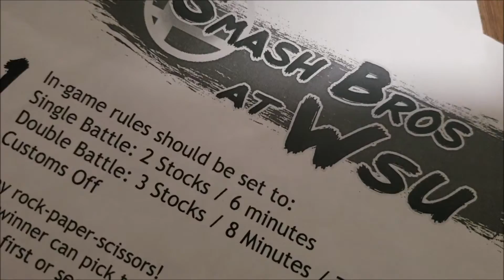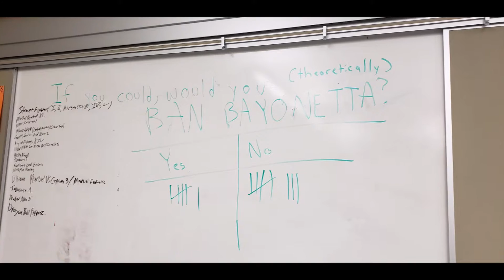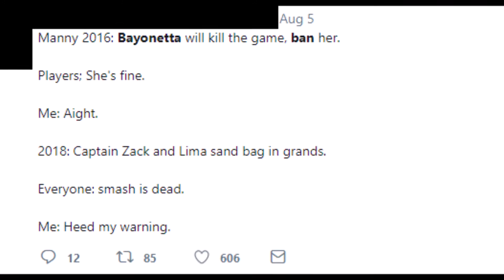Witch Hunts | A Look at Bayonetta in Smash 4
Documentary assignment done for DTC 354 at WSU! I wanted to make something that mattered to me and Smash is a huge part of my life so I figured why not.

Game shown: Super Smash Bros. for Wii U property of Nintendo
all gameplay footage captured by me from WSU events, all Bayonetta footage is of me playing the character.

Gates of Hell / Mysterious Destiny (Demo) property of SEGA and Platinum Games from Bayonetta's soundtrack.